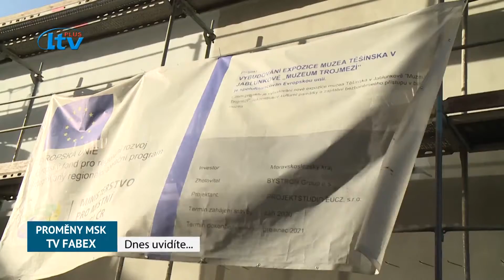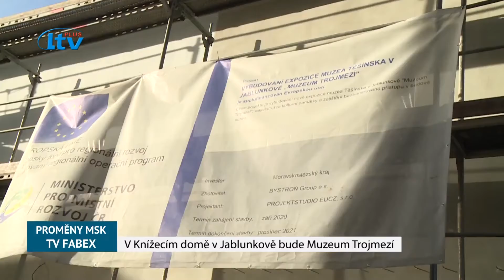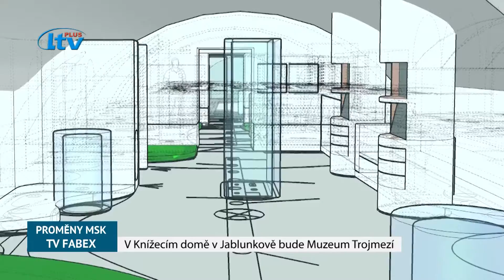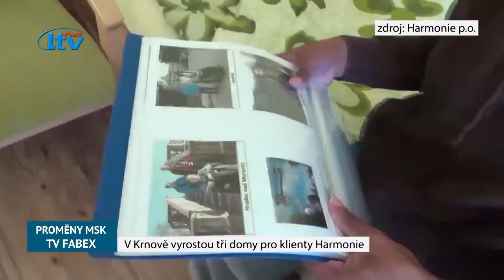Proměny MSK (47/2021)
V Krnově vyrostou tři domy pro klienty Harmonie; Nové vedení trasy silnice III-4848 Palkovická; Expozice muzea Těšínska v Jablunkově  Muz. Trojmezí